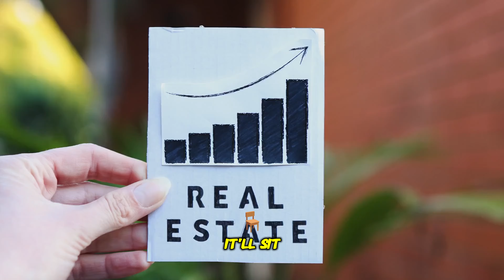7 Tips Realtor Won't Tell You - Real Estate Tips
7 Tips Realtor Won't Tell You - Real Estate Tips

In this video, I share tips your realtor won't tell you so that you can buy or sell real estate with confidence.

Learn the tips you need to know to get the best prices on real estate.
Whether you are buying a house, condo rental property, or any other type of property.

Sean Rampersaud
Senior Mortgage Broker